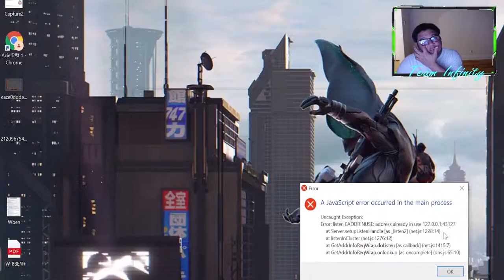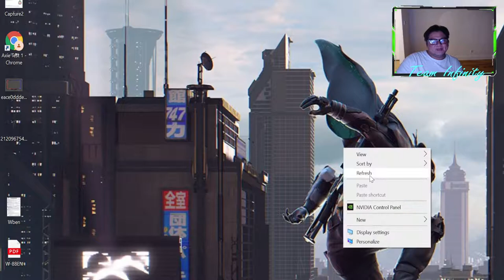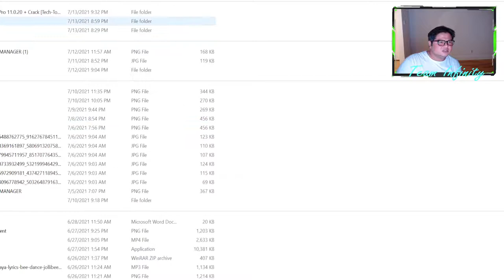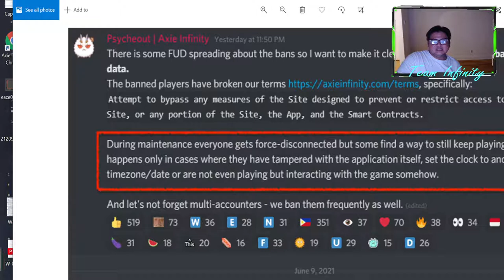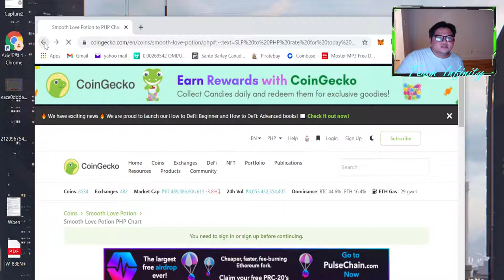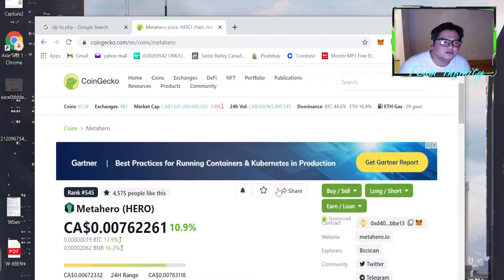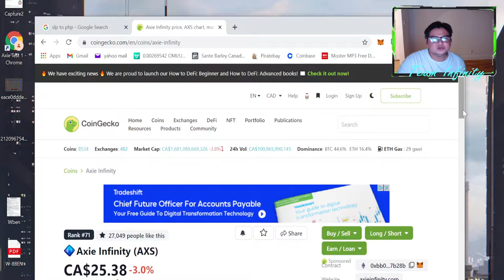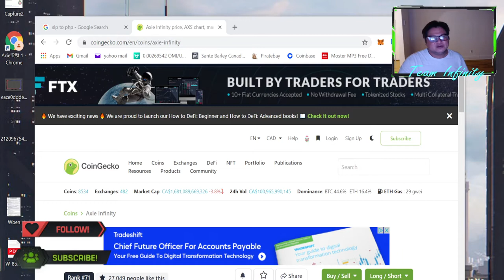Axies 9th day EARNINGS with my MANAGER!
Lets Play and Grind!!
Tuloy lang natin ang Quest
and Looking for MANAGER

1. Like and follow to my Facebook Page
3. Join to our Group
4. Fillup the Form
5. wait for your lineup. [ admin will send you a mail ]

See Less